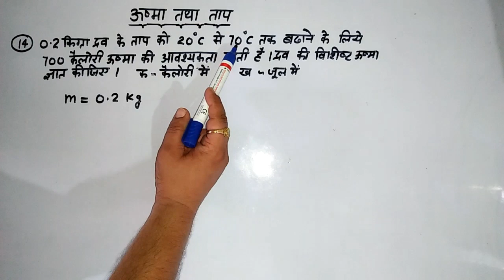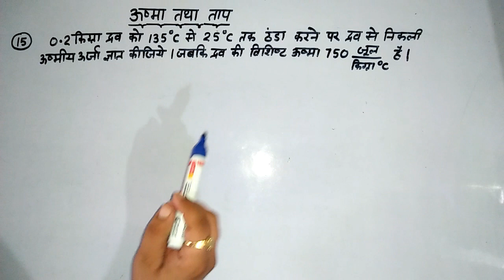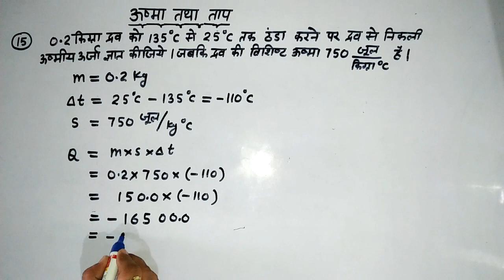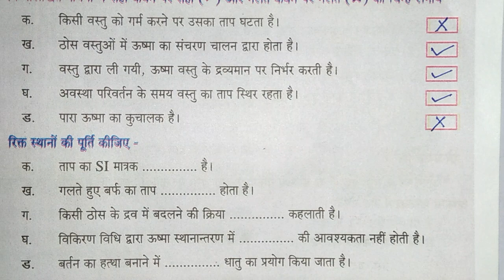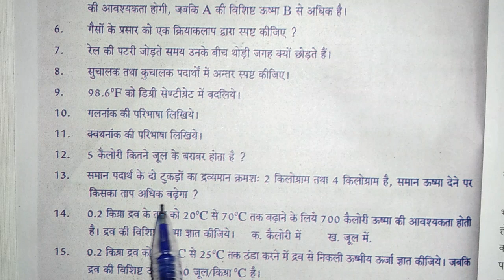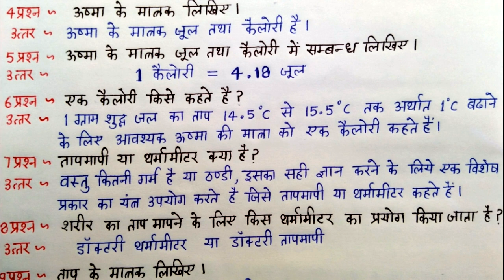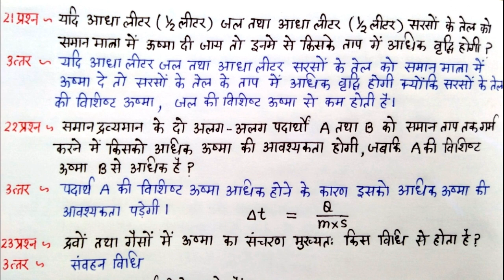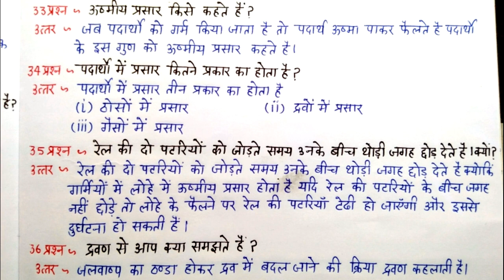ऊष्मा तथा ताप कक्षा 7 पाठ 5 Heat & Temperature numericals exercise5 lesson5 class7 chapter 5 Upboard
||Content Cover ||
Notes Science Notes UP board Science Notes
Junior level Science notes for class 7
Class 7 Science exercise 5
class 7 science chapter 5
class7 Science up board
class7 Science basic shiksha parishad
up board class 7 science exercise solution
basic shiksha class 7 science complete exercise solutions
UP BOARD Science in hindi
up board science for hindi medium students
Science class7 Chapter 5 by Paras Jain Sir Chitrakoot
Science Class 7 Lesson 5
विज्ञान कक्षा 7 अभ्यास १ के सम्पूर्ण हल‌ के साथ
कक्षा7 विज्ञान नोट्स
कक्षा 7 पाठ 5 नोट्स अभ्यास प्रश्न के हल सहित Science notes class 7 lesson5
Basic Math & Science with Paras Jain